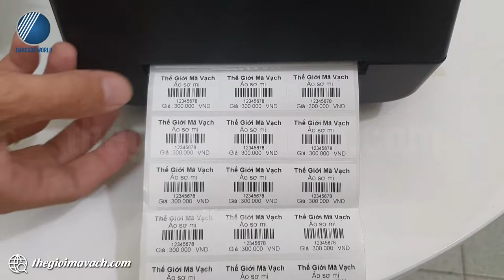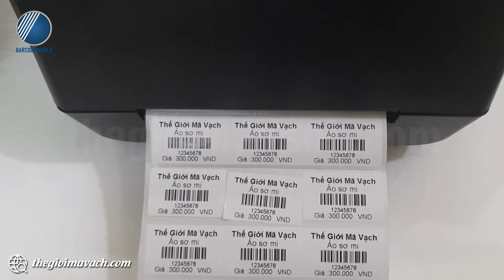Demo Honeywell PC42t Plus - Máy in tem giá sản phẩm để bàn in ấn sắc nét, hiệu suất cao, giá tốt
💥 Tem giá sản phẩm cho phép người dùng tiếp cận sản phẩm nhanh và trực tiếp hơn cho các quyết định mua hàng nhanh chóng hơn.
💥 Máy in tem giá sản phẩm Honeywell PC42t là lựa chọn lý tưởng cho các nhu cầu in ấn tem giá chất lượng, hiệu suất.
💥 Thuộc dòng máy in tem để bàn, phiên bản Honeywell PC42t Plus có kích thước nhỏ gọn cho không gian làm việc giới hạn với các tính năng vận hành mạnh mẽ.

⚡ Trong video hôm nay, hãy cùng Thế Giới Mã Vạch khám phá cụ thể hơn về máy in tem giá Honeywell PC42t nhé!
Nội dung video bao gồm các phần như sau:
- 00:37 : Giới thiệu chung về máy in tem giá Honeywell PC42t Plus
       01:55 : Các cổng kết nối của Honeywell PC41t Plus
- 03:17 : In test tem giá sản phẩm bằng Honeywell PC42t Plus

💫 Khám phá nhiều hơn về thông số của máy in tem Honeywell PC42t